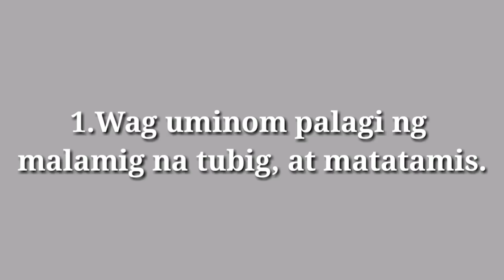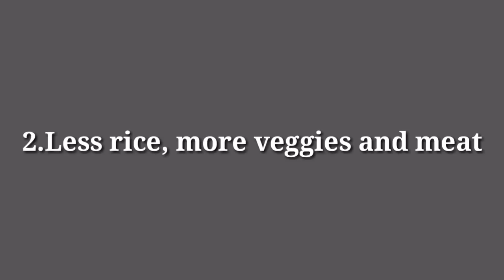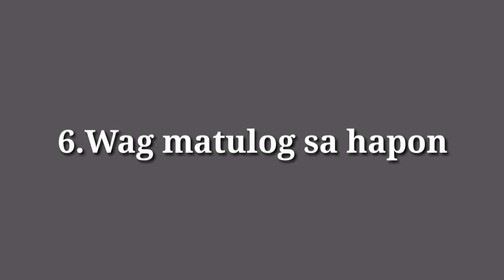Tips for a Normal Delivery | Based on my Experience | Tagalog